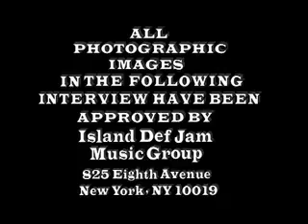KERLI talks with Eric Blair 2008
Kerli Kõiv, better known by her stage name, Kerli (born February 7, 1987), is an Estonian pop musician who is best-known for her appearance in the 2004 .

Eric Blair talks to Kerli about her tattoos. Kerli Kõiv, better known by her stage name, Kerli (born February 7, 1987), is an Estonian pop singer who is best-known .